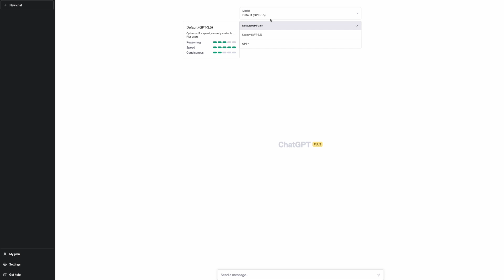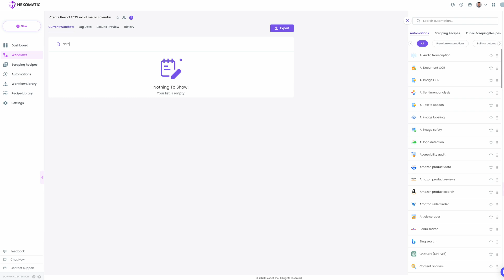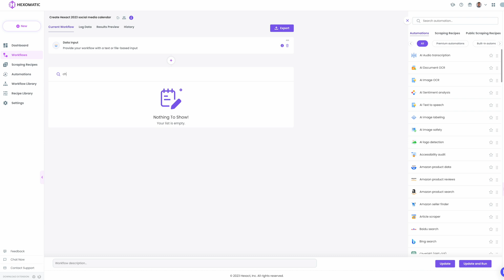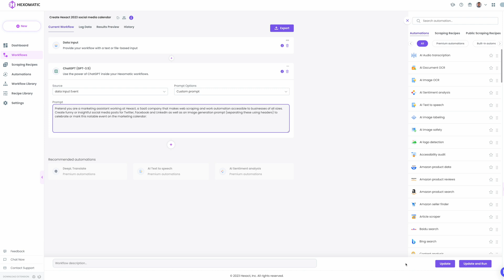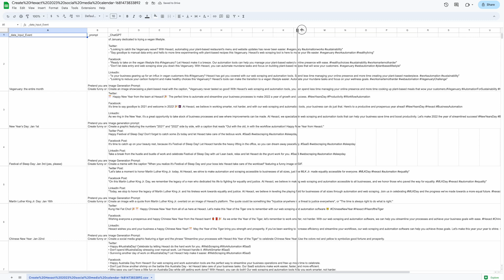How to create a chatGPT Agent to automate your social media marketing this year in 5 minutes.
Unless you’ve been living under a rock, there is no denying that ChatGPT had the potential to  revolutionize the way we work, making us more productive than ever before.

But let's face it - we're not quite at the stage of Iron Man's JARVIS yet, where AI can perform multiple tasks simultaneously. ChatGPT still requires some manual input, like writing prompts to get information back. Then writing another prompt, and copy pasting information, and writing another prompt, so on and so forth…

But what if you could create your own ChatGPT agent to perform tasks on autopilot?

In this short video I'll share how I created an epic 24,000 word social media content marketing plan for the entire year in just a few minutes by automating ChatGPT using Hexomatic.